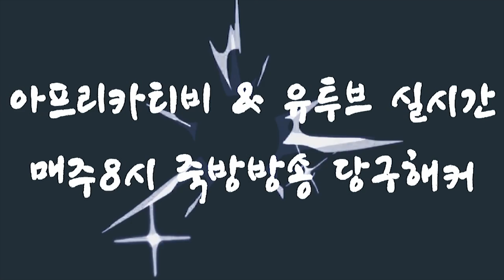[죽빵전문 땡Q방송 당구해커] 2018.11.08 - 4부 목요일 3교시